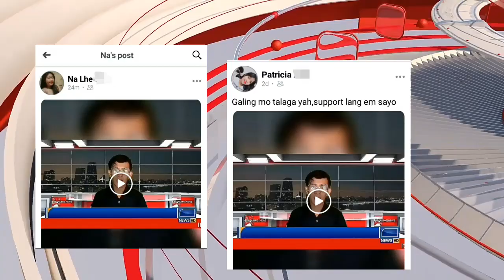pabrika ng glutation lahat ng nag tatrabaho nangitim parody news